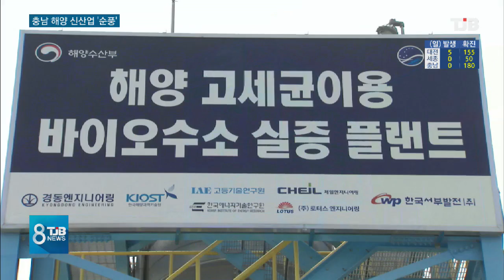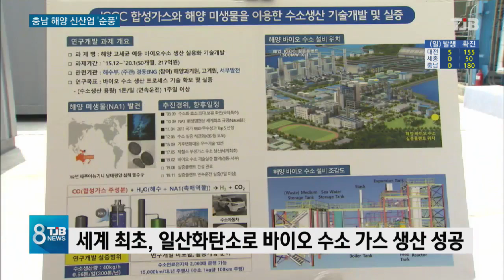[TJB 대전·충남·세종뉴스]충남 해양 신산업도 뉴딜?.. 靑·해수부 방문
【 앵커멘트 】

바다에서 미래 성장 동력을 만드는
충남의 해양신산업이
한국판 뉴딜에 포함될 지 주목됩니다.

청와대와 해양수산부 등
주요 기관들이 오늘 충남을 찾아
해양신산업 추진 상황을
직접 살피면서 기대감이 커지고 있습니다

류 제일 기자의 보도